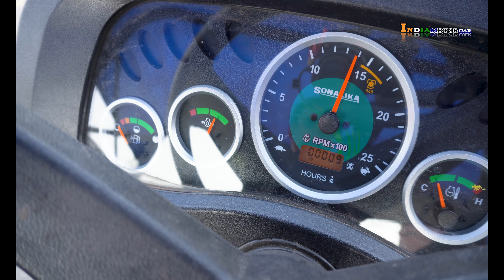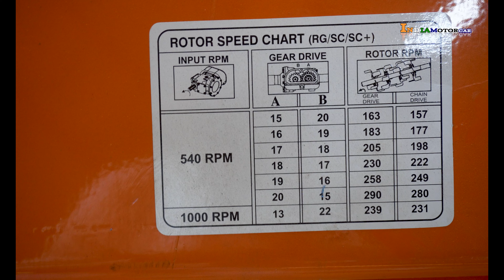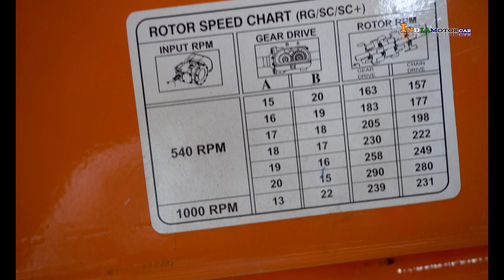2024 का सबसे Heavy Rotavator| मात्र 60 हजार में | ashwashakti rotavator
2024 का सबसे Heavy Rotavator| मात्र 60 हजार में | ashwashakti rotavator|rotavator | @indiamotorcar

maschio rotabeter
maschio rotavator
Rotavator subsidy
Rotavator subsidy in Haryana
Rotavator subsidy in Punjab
Rotavator subsidy in Maharashtra
Rotavator subsidy in India
Rotavator subsidy in Gujarat
Rotavator subsidy in Madhya Pradesh
Rotavator subsidy in Chandigarh
Rotavator subsidy in Jammu Kashmir
Rotavator subsidy in Uttarakhand
Rotavator subsidy in Uttaranchal
Rotavator subsidy in Pakistan
Rotavator subsidy in Sri Lanka
Best Rotavator in India
Sabse Sastha Rotavator
Sabse Achha Rotavator
Sabse Kam Keemat wala Rotavator
Sabse Achha Rotavator
Sabse Baker Rotavator
Rotavator price in India
Agrizone Rotavator 7 feet price
Agrizone Rotavator 7 feet demo
Agrizone Rotavator 8 feet price
Agrizone Rotavator 9 feet price
Agrizone Rotavator 10 feet price
Agrizone Rotavator, 12 feet price
Agrizone Rotavator 6 feet price
Agrizone Rotavator 5 feet price
Agrezone Best ROTAWATER
Landforce Rotavator
Landforce, 7 feet Rotavator
Landforce, 8 feet Rotavator
Landforce, 9 feet Rotavator
Landforce 10 feet Rotavator
Landforce 8 feet Rotavator price
Landforce 7 feet Rotavator price
Landforce 8 feet Rotavator demo
Landforce 7 feet Rotavator demo
Maschio, 7 feet Rotavator
Mario, 7 feet Rotavator prize
Masi 07 feet Rotavator price
Marcio, 7 feet Rotavator price
Param Rotavator Param Rotavator demo
Param Rotavator price
KSD Rotor Dealer price
KSD ROTAVATOR price
KSD732 Rotavator price
KSD 7 feet Rotavator price
KSD 8 feet Rotavator price
KSD Rotavator, 7 feet demo
Best load ￼ free Rotavator
Load free, Rota waiter
Load free Rotavator
Param 7 feet price
Param 7 feet Rotavator price
Param 8 feet Rotavator prid
Param 9 feet Rotavator price
Param, 10 feet Rotavator price
Param Rotavator
Param Rotavator demo
Param
KSD
Landforce